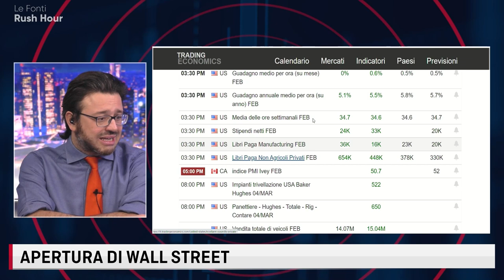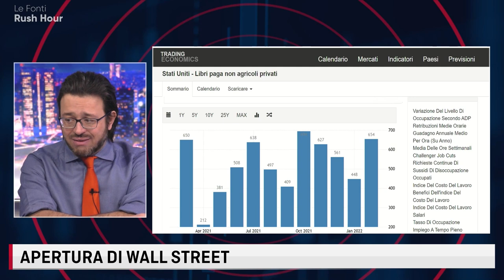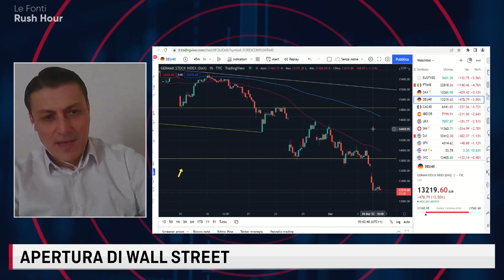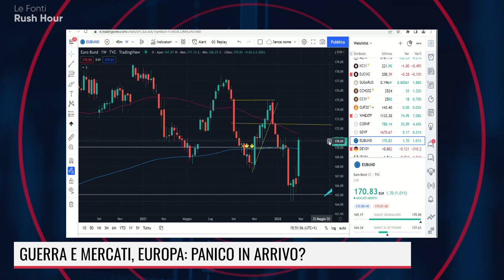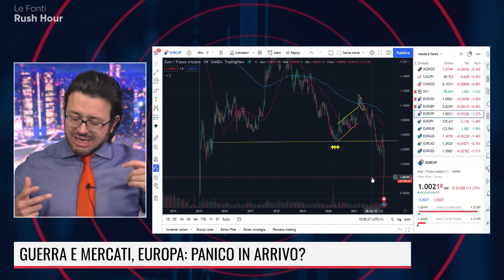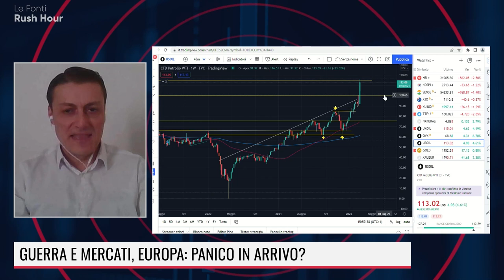MERCATI: EUROPA, PANICO IN ARRIVO? IL TEMA FLIGHT TO QUALITY E COME INVESTIRE IN TEMPI DI GUERRA